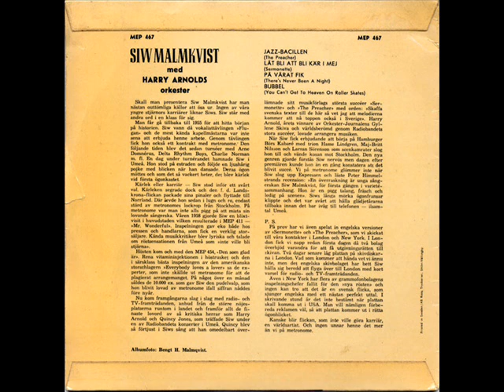Siw Malmkvist - Jazzbacillen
Med Harry Arnolds orkester. (MEP 467)